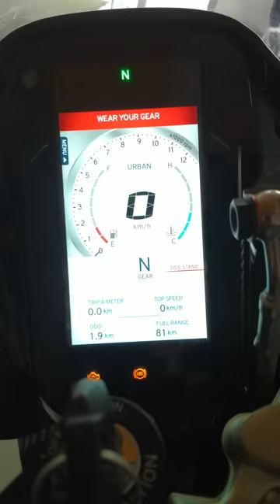Apache 310 RR.